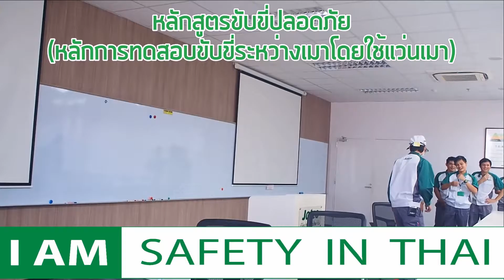อบรมความปลอดภัย : ขับขี่ปลอดภัย Safety Drive | จ.ชลบุรี Part 1/2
บริการจัดฝึกอบรมทั้งภายในองค์กร ด้านความปลอดภัยในการทำงาน การขับขี่ปลอดภัย นั่งร้าน ทำงานบนที่สู่ง  (จป.) ระดับหัวหน้างาน , บริหาร เทคนิค

โดยสถาบันฝึกอบรมด้านความปลอดภัยในการทำงาน (Safety in thai)